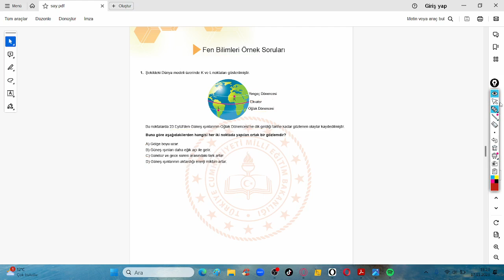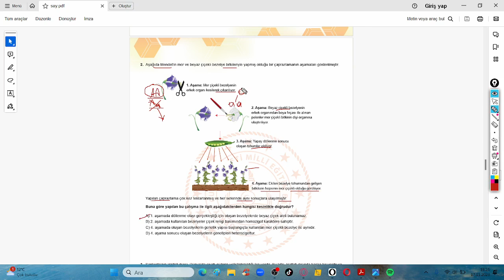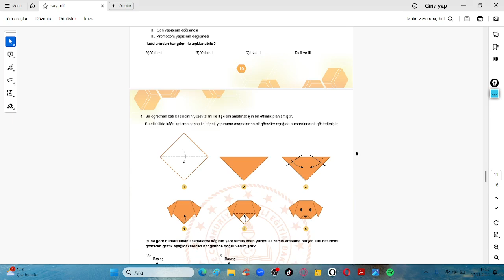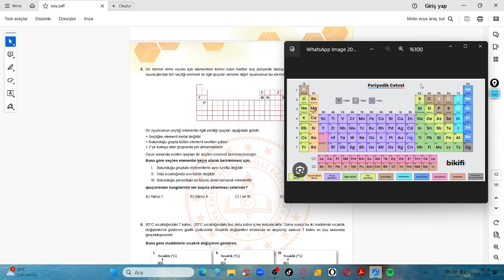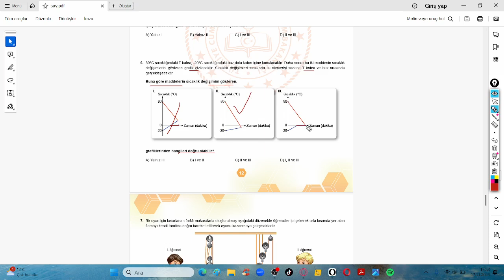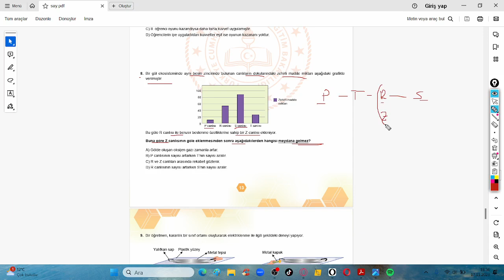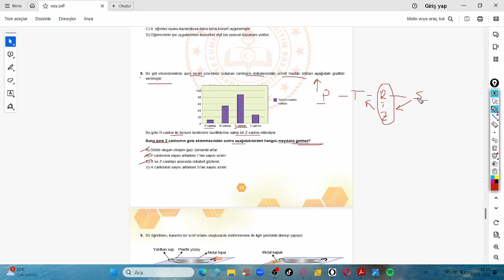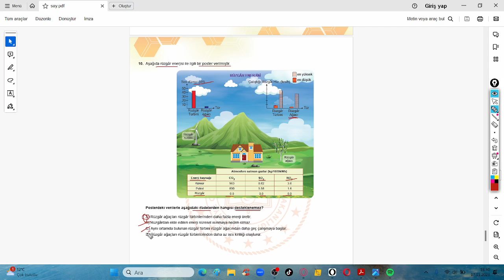2023-2024 LGS Kasım Ayı Örnek Fen bilimleri Soruları Çözümü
Fen bilimleri çalışmaları